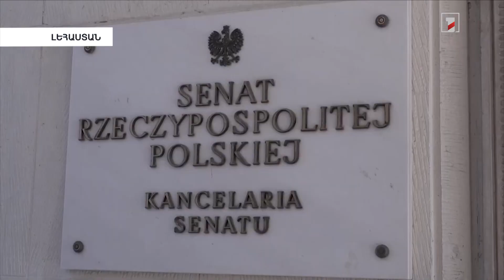Ադրբեջանի առավելապաշտական հռետորաբանությունը խաթարում է խաղաղությանն ուղղված ջանքերը. ՀՀ ԱԳ նախարար